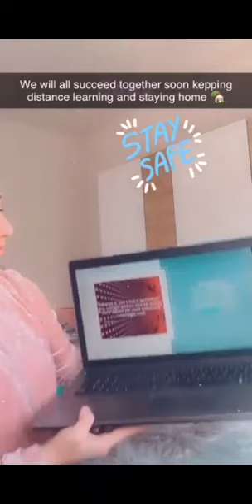Etwinning projekt aktivitete 2020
Aktivitete te nxenesve te shkolles fillore komunale "25 Maji"-Shkup, Republika e Maqedonise se Veriut. Aktivitetet jane pjese e pjesemarrjes se nxenesve  te klasave te nenta dhe te teta ne aktivitete te ndryshme edukative ne kuader te projektit etwinning ne udheheqje dhe koordimin te prof.Arlinda Kastrati dhe ne bashkepunim te kolegeve mesimdhenese ne shkollen fillore ,,25 Maji" Suzana Kurbadovic, Selma Isak, Teuta Haskaj Vojnika etj. dhe mesimdhenesve nga shkollat tjera nga Turqia, Rumania, Lituania, Italia,etj. Faleminderit nxenesve per angazhimin e tyre dhe arritjen se rrezultateve te shkelqyera. Suksese ne vijim!